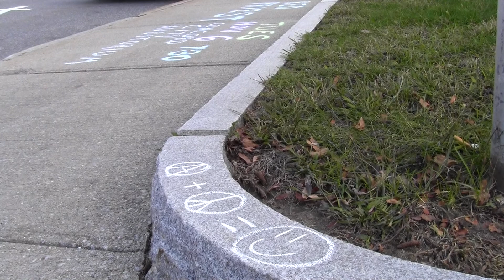00460_PollChalkingConcord_2012_11_05